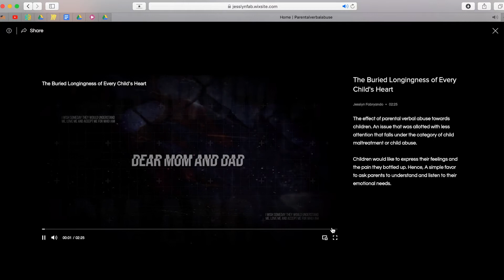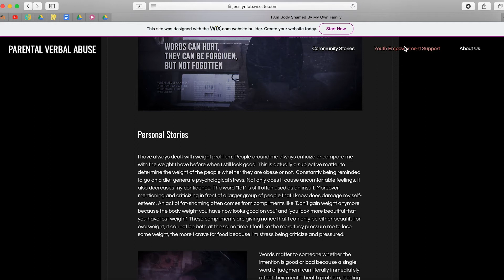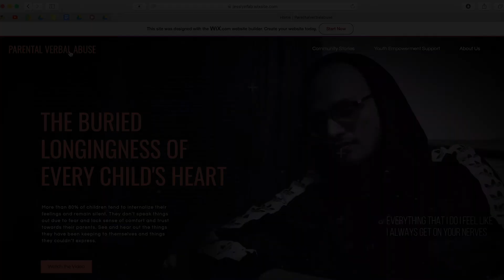Parental Verbal Abuse Website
Parental verbal abuse website, a platform that provides a safe place for everyone who wishes to freely share and express their thoughts, emotions, ideas, and experiences anonymously without the fear of being judged or labeled.